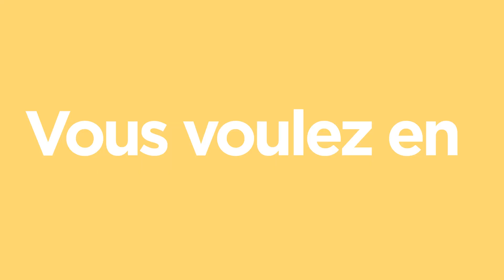Publication éco "Prisme" agri/agro spécial Covid-19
Découvrez l’analyse des experts Agri/Agro de nos études éco dans le premier numéro de PRISME spécial Covid-19. Quelles sont les conséquences de la crise sanitaire sur le secteur agricole et agroalimentaire ?